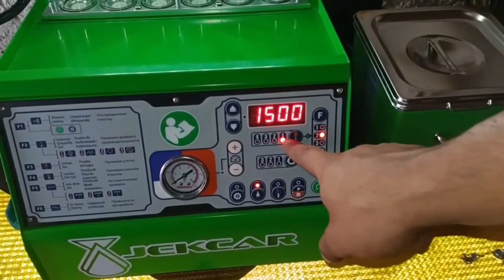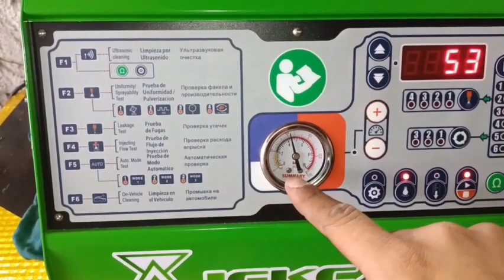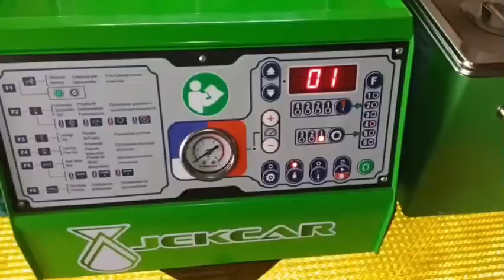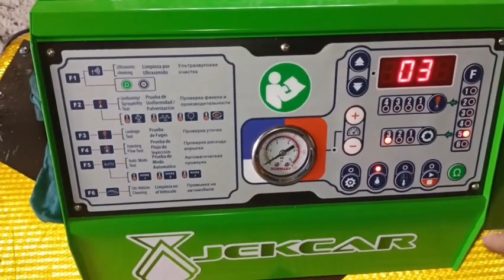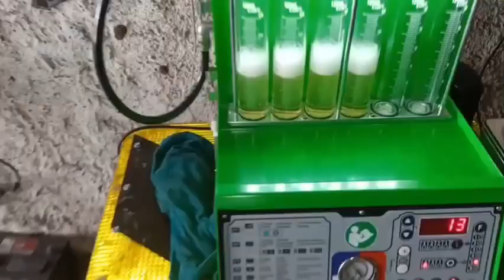COMO FUNCIONAN LOS INYECTORES DE GASOLINA ?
en este video te enseño a probar los inyectores de gasolina